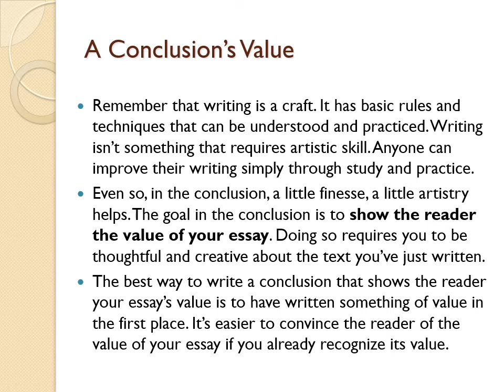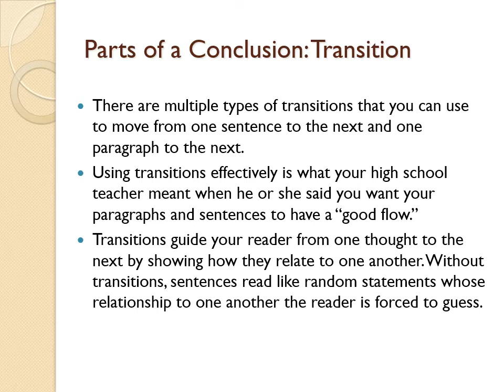22. Lecture: Writing Conclusions